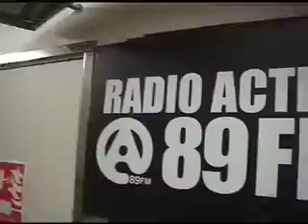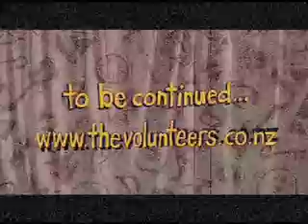The Making Of The Volunteers Episode 8 Redbird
New Zealand band The Volunteers team up with The Simmonds brothers to create the worlds first animated reality show. Starring Elan Van Mills, Marliesje Van Mills, Malcilm Taylor, Maxine Macaulay, Joe Simmonds and
Felicity Wait The show is about the rise of this funk, soul & rock n roll outfit and how they all came to be. to see more about the band